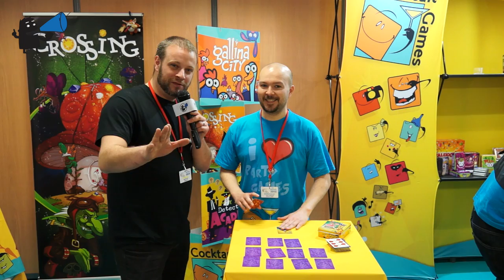Cannes 2015 - Perlin Pinpin - Cocktail Games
Ludovox est à Cannes pour couvrir cette édition 2015 du Festival International des Jeux.

Nous sommes sur le stand de Cocktail Games où Miguel nous a parlé du jeu Perlin Pinpin présenté cette année.

Retrouvez les infos complètes, news, avis et articles sur les jeux de société sur Ludovox